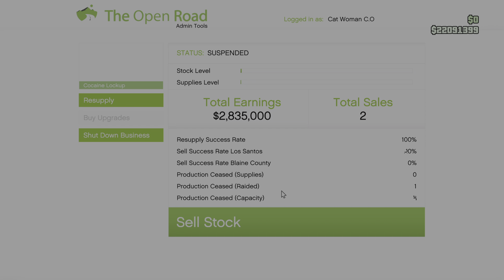GTA ONLINE | HUGE MC BUSINESS SALE IN PUBLIC LOBBY! EARNING NEARLY $1.6M